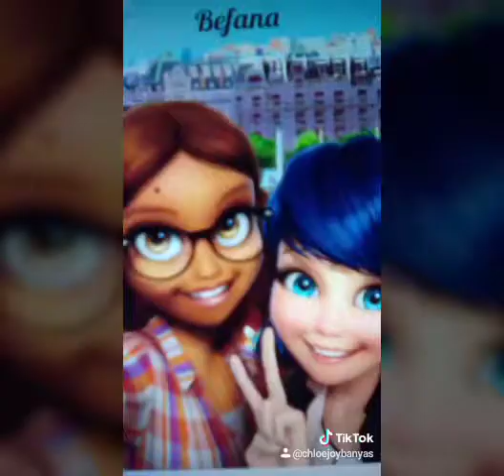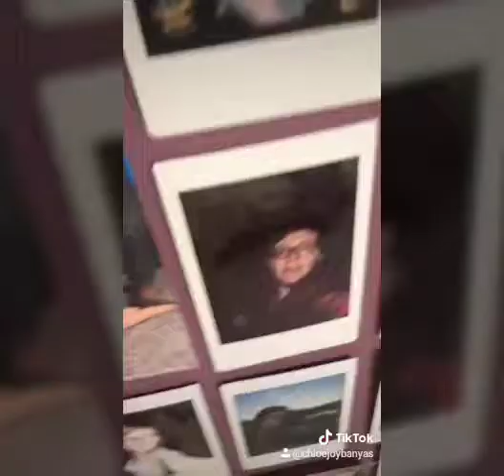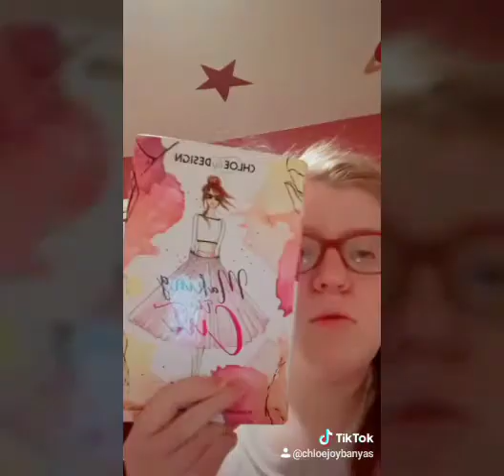July 9, 2019